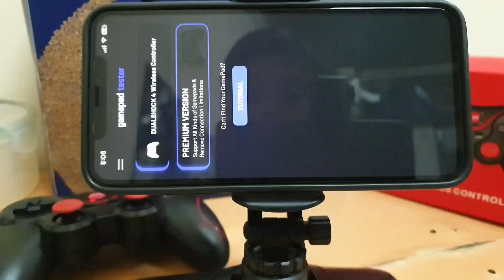Bakit mo kinain kamuka mong itlog? 🤣😂😂 Comedy moment kasama si Team Buknoy